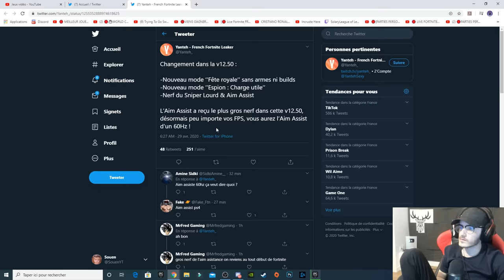Mon PLUS beau NOSCOPE sur FORTNITE... Et PAS QUE | Best Of Live #128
⚙️ Settings ⚙️

🔮 Résolution : 1680x1050 16:10
Config : CG : RTX 2070
Processeur : i9 9900k
WaterCooling : Captain 240ex
Alim : Corsair CX750M 750W
Carte Mère : Asus Prime Z390
RAM : Corsair Vengeance LPX 8x2 GO
Boîtier : Masterbox MB520
SSD : Sandisk 500Go
DD : HDD 1To